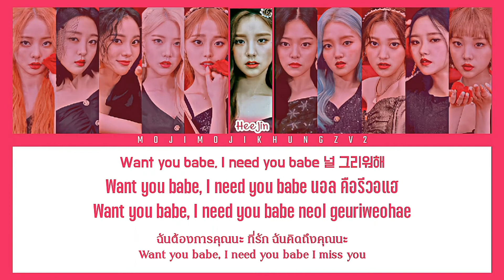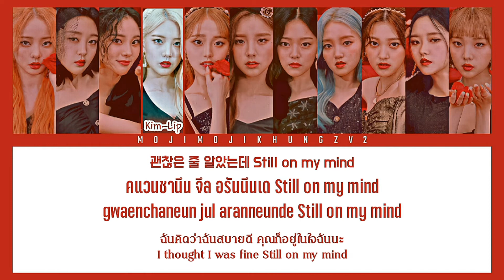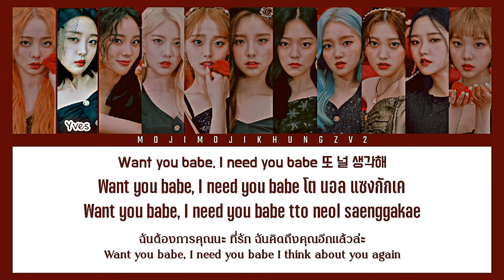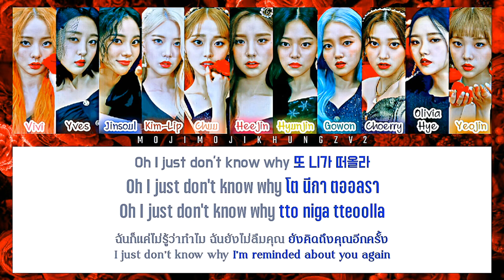[ENG/THAISUB] (이달의 소녀) LOONA - Fall Again Lyrics [Color/Coded/Lyrics | Thai/Eng/Rom/Han]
[ENG/THAISUB]  LOONA- Fall Again Lyrics [Color/Coded/Lyrics | Thai/Eng/Rom/Han]

• Song: Fall Again (기억해)
• Album: [12:00]